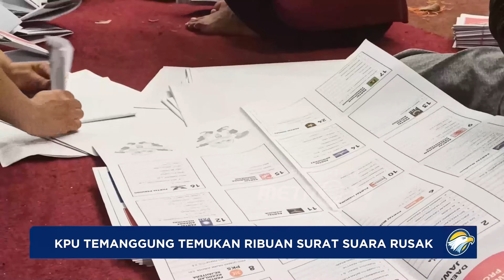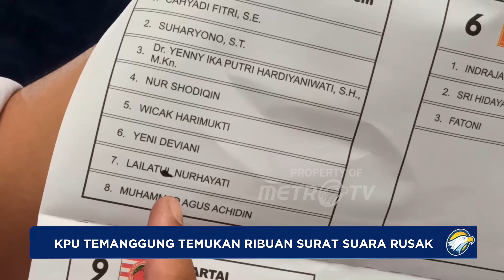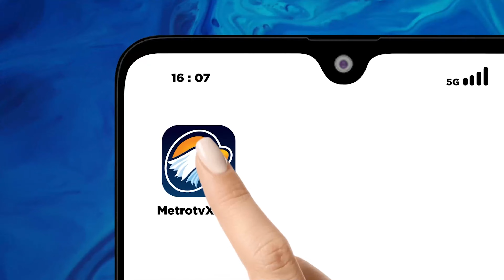KPU Temanggung Temukan Ribuan Surat Suara Rusak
MetroTV, Komisi pemilihan umum kabupaten temanggung, jawa tengah mulai menyortir dan melipat surat suara pemilu 2024. Dalam proses pelipatan yang baru dimulai dua hari, ditemukan ribuan lembar kertas surat suara rusak